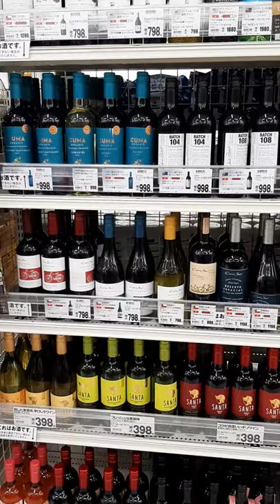Japan Alcohol store.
Japan different kind  alcohol.. 😋😋😋